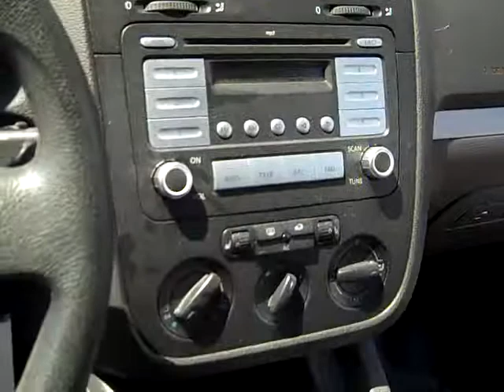2008 Volkswagon Rabbit S